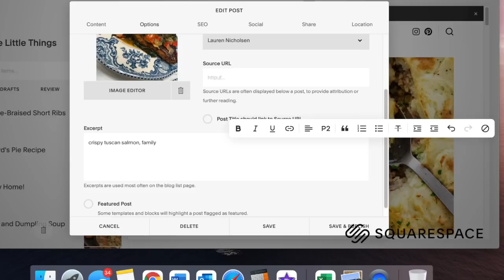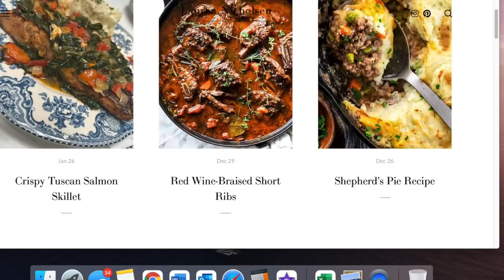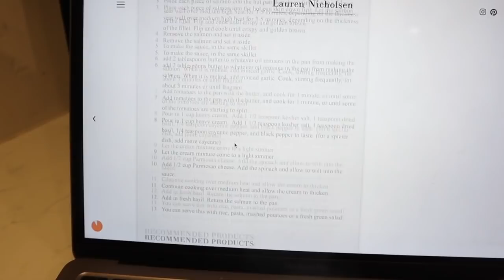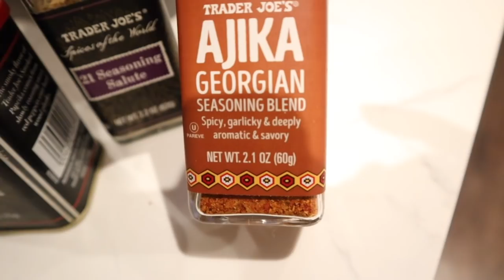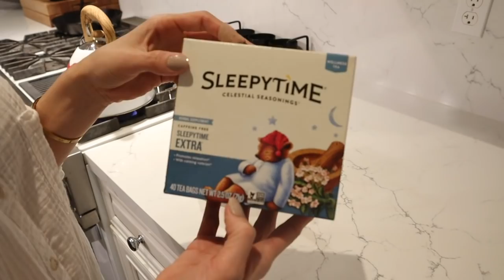✨NEW✨ MONDAY NIGHT ROUTINE // THE BEST NIGHT TIME MOM HACKS // AMAZING TUSCAN SALMON RECIPE // VLOG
Hi Friends! Here is a sneak peak into my Monday night ROUTINE! Super calm night routine to getting dinner on the table, organized for the week and ending the with a calm and peaceful home. I like to get everything set up the day before to make sure we start and end each day with a calm and peaceful heart and mindset! I hope you enjoy!